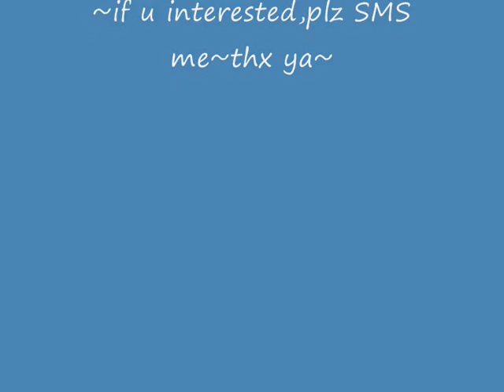TT01 for sales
Forsales